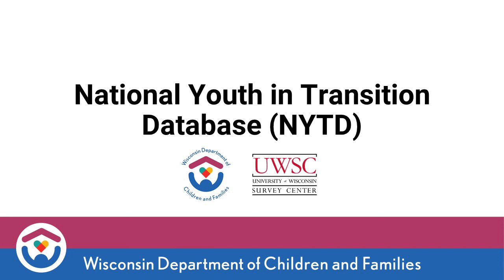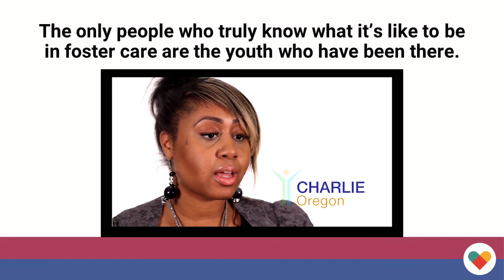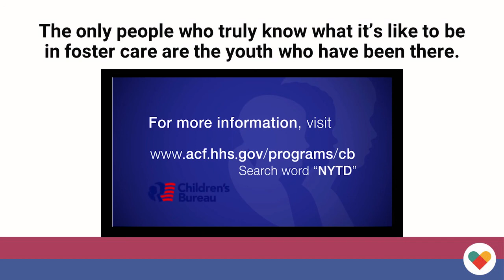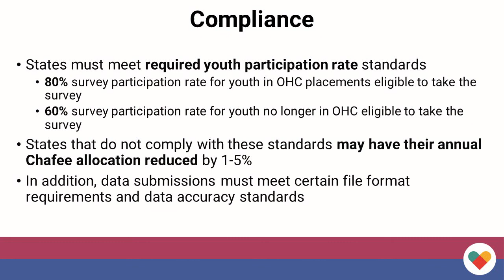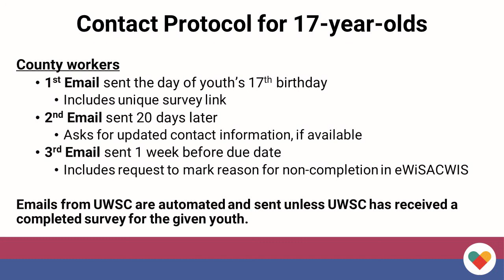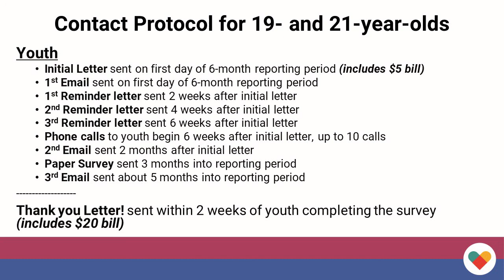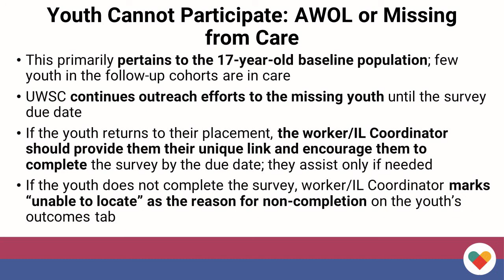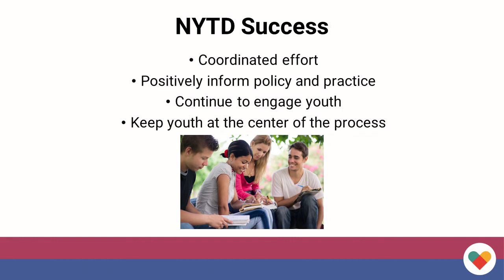National Youth in Transition Database (NYTD)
Welcome to this overview of the National Youth in Transition Database (also known as NYTD), which includes a review of what the survey is and why Wisconsin partakes; who is eligible to take the survey and when; survey administration – including the importance of outreach and collaboration; documentation requirements; and more. The purpose of this presentation is to help county, tribal, and regional agency partners better understand NYTD and learn more about the role they play to make the survey a successful tool.